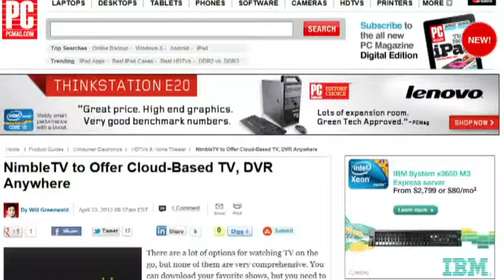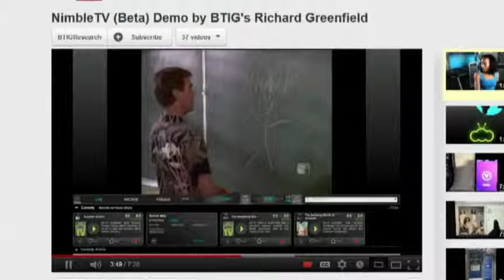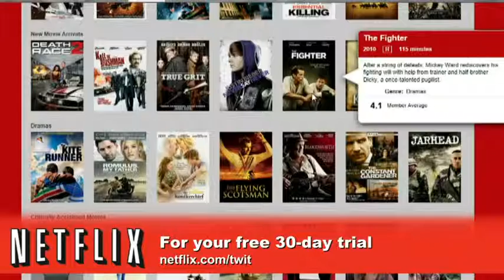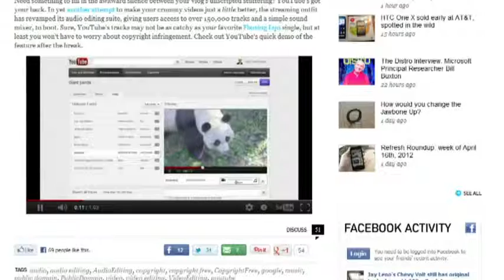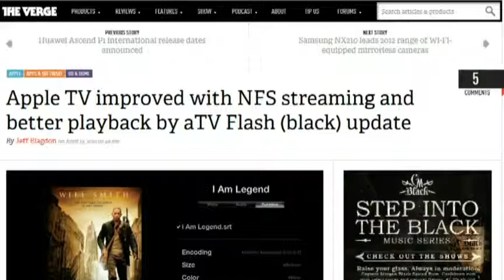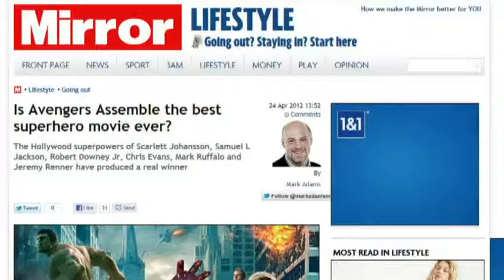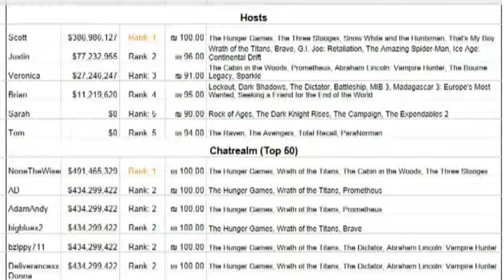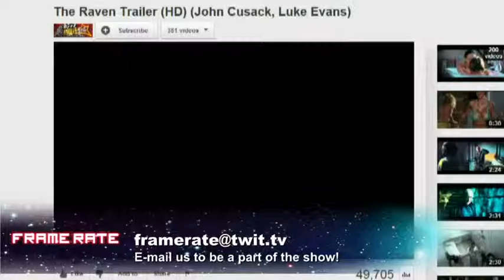Frame Rate #73: TV Be Nimble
NimbleTV, Hollywood is doomed? Original content on the web heats up, and more.